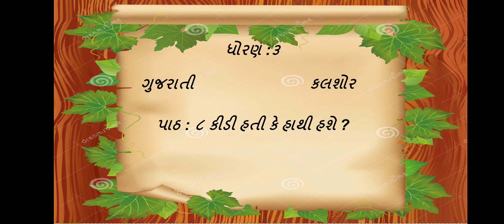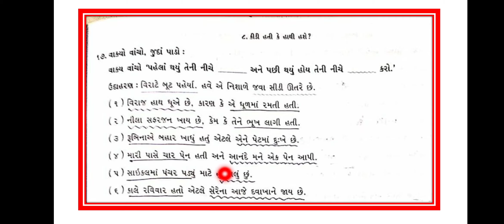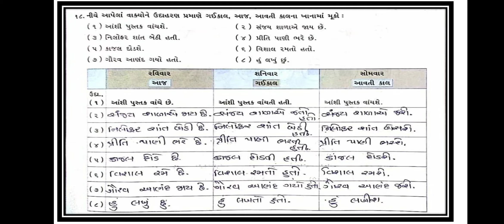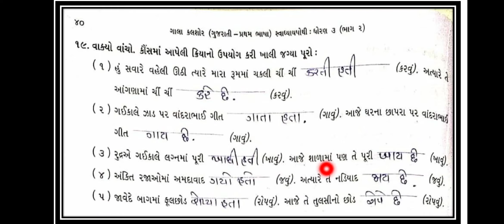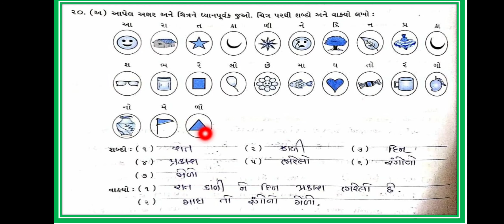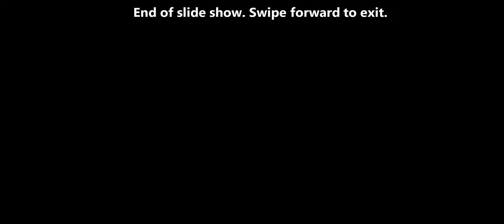JKMBPS ધોરણ:૩ કલશોર (ગુજરાતી) પાઠ:૮(સ્વાધ્યાયપોથી કાર્ય) ભાગ:૩